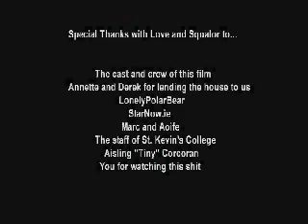A Week in the Life of a Heroin Addict (Director's Cut)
Starring:
Stephen Wearen as Greg
Emma O'Callaghan as Mary-Jane
Evan Wade as Drug Dealer
Daryl Doherty as Graveyard Junkie
Shannon Murphy as Mary-Jane's Friend
Fionnuala Collins as Mary-Jane's Mother

Written, Directed, Produced and Edited by Aaron Kavanagh
Assistant Director, Camera and Cinematography by Evan Wade
Sound and Research by Jake Parker
Assistant Editing for FETAC by Mike Collier
Make-Up by Aoife Edgeworth
Casting by Aaron Kavanagh, Daryl Doherty and Shannon Murphy